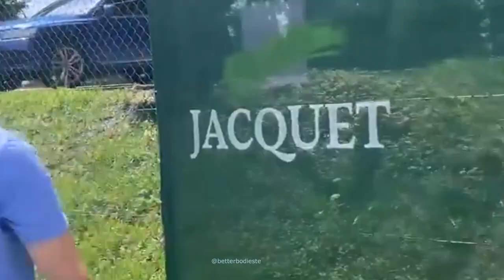Garbine Muguruza Total Workout